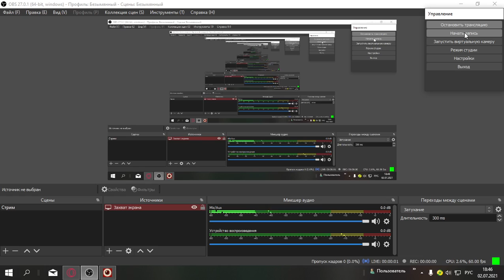The Ewil Within#11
Эта душная бабень вернулась ребят((( Меня от нее дико бомбит уже, но я уверена я с ней в итоге справлюсь)